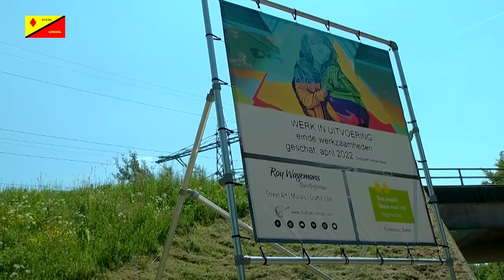Herbenoeming viaduct Bart van Boxtel 11-05-2022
11-05 vond de herbenoemingsceremonie van het viaduct aan de Napoleonsbaan te Stein plaats ter ere van Bart van Boxtel. Het viaduct kreeg in februari 2022 officieel de naam Sergeant Bart van Boxtel, vernoemd naar de op 26 juli 2006 omgekomen militair, die niet terugkeerde van zijn ISAF-missie.Ook opende de burgemeester de vrijheidsboom, waarmee stilgestaan wordt bij alle slachtoffers van oorlog en geweld en het witte anjerperk te ere aan hen die onze vrijheid beschermen.